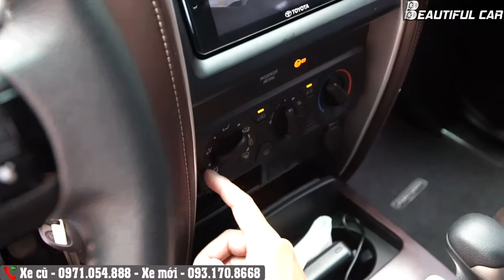Bán xe Toyota Fortuner máy dầu 4x2 AT số tự động, đời 2019, xe không lỗi nhỏ